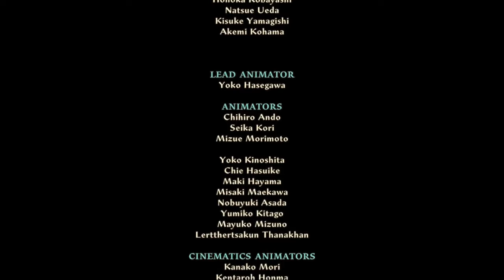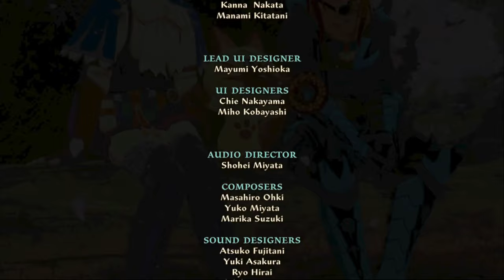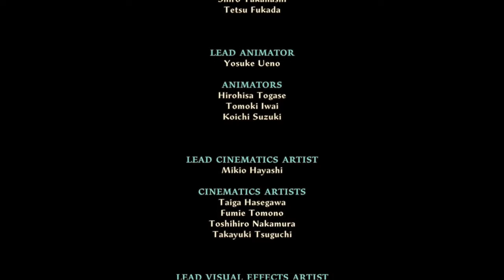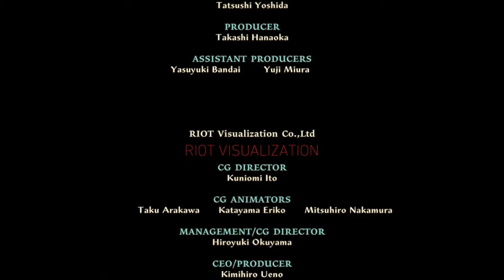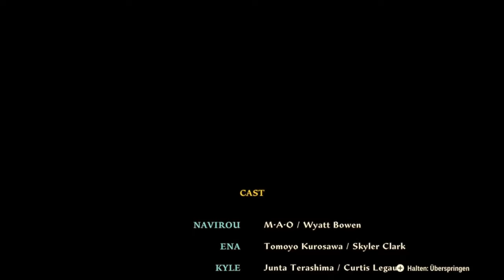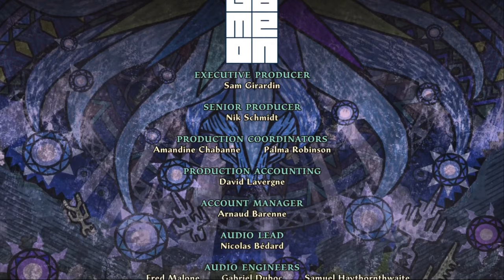ENDKAMPF mit ORTULA | MONSTER HUNTER STORIES 2: WINGS OF RUIN | DEUTSCH | GERVTUBER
Monster Hunter stories 2 Gameplay deutsch:

Endlich der Finale Kampf steht an und der finale Boss ist zurecht der End Boss